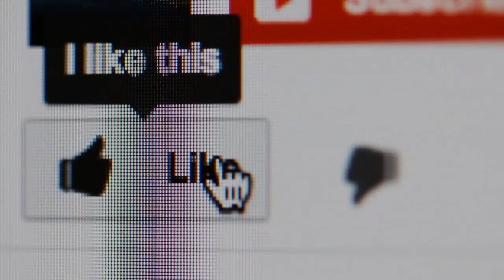Amazing Acne Treatment With Rose Water in Urdu Hindi | Acne Kaise Khatam Kare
Rose water against pimples and skin problems

Rose water treatments
Rose water combined with lemon juice is an easy-to-use home remedy for pimples . For this, a tablespoon of rose water is mixed with a little lemon juice. Then the affected pimples and pustules are dabbed off and rinsed with lukewarm water after ten minutes.

The water is also recommended as a facial toner or as an ingredient in a mask. These applications are worth trying for both dry and oily skin.